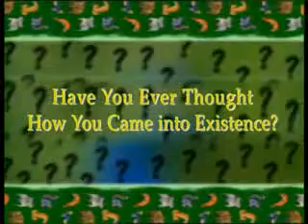Have you ever thought how you came into existence